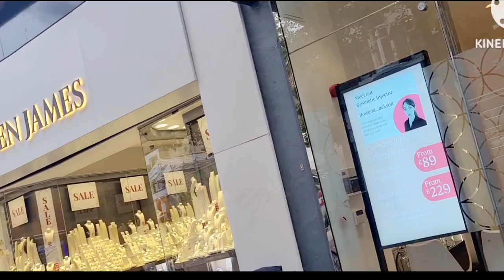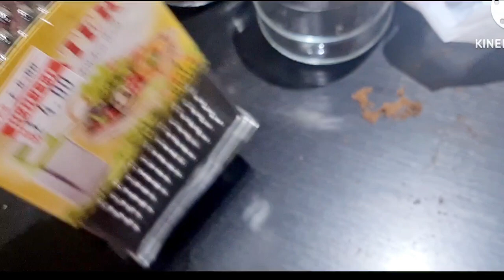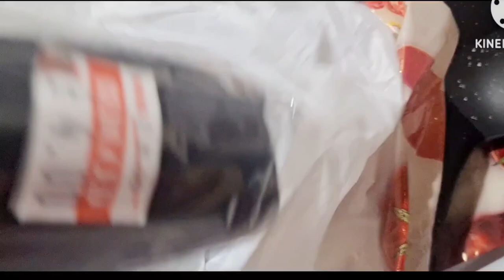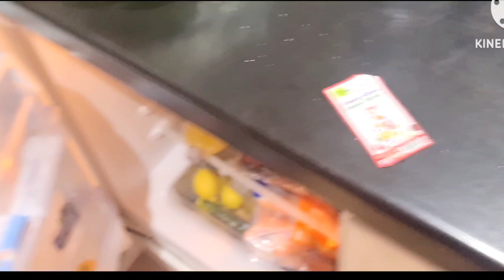vlogg aad u qurux badan iyo shopinka gurigayga